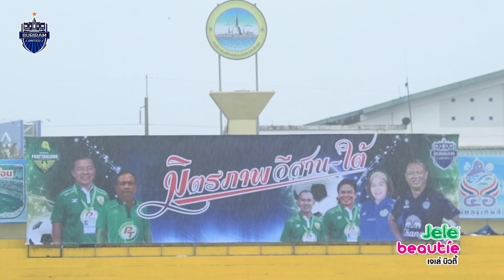ไฮไลท์เต็ม (กระชับมิตร) พัทลุง เอฟซี 1-5 บุรีรัมย์ ยูไนเต็ด